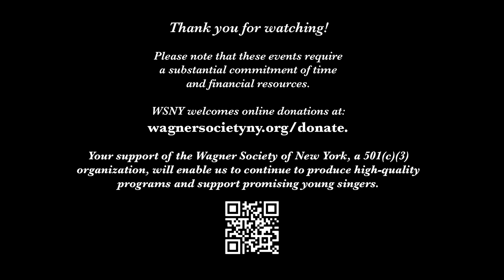Met Orchestra Musicians, Lohengrin Seminar, March 19, 2023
Met Orchestra Musicians in conversation at the Lohengrin Seminar, Wagner Society of New York, March 19, 2023: Thomas Lausmann (Director of Music Administration), Jason Haaheim (Timpani), Jessica Phillips (Clarinet), William Short (Bassoon), Victoria Bond (moderator and interviewer)